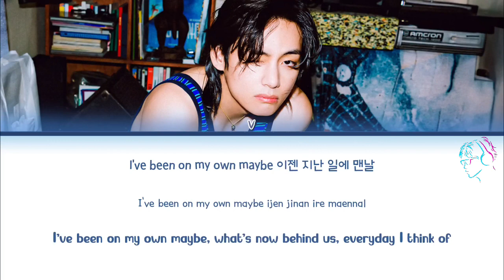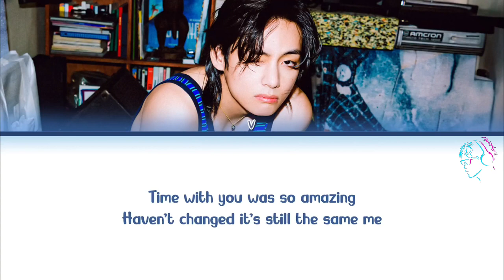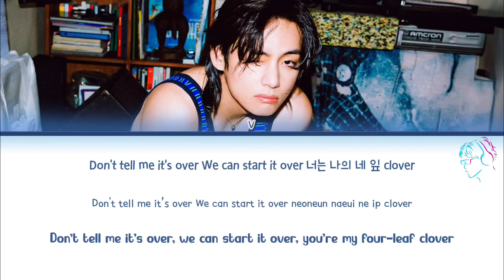V 'Rainy Days' Lyrics ( Rainy Days )